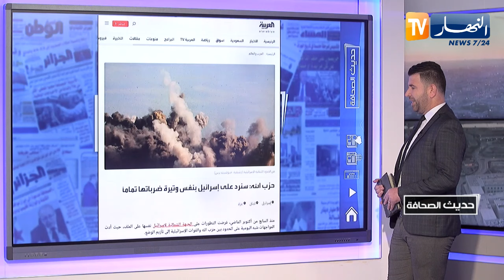حديث الصحافة / الخضر يتحدون الخيول في أقسى الظروف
حديث الصحافة : نكون..أو لا نكون